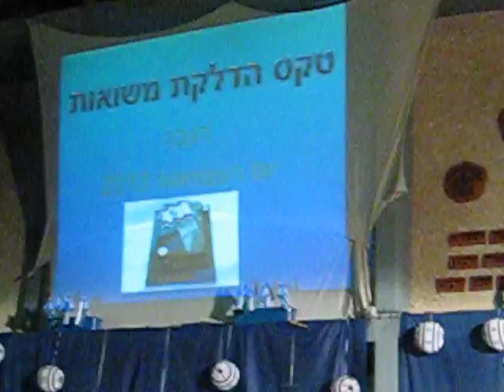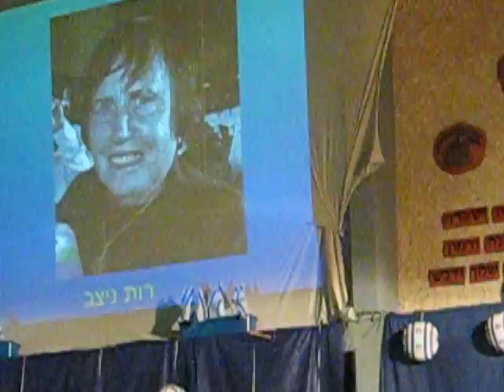הדלקת משואות - רגבה יום העצמאות 2013 #1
טקס הדלקת 7 משואות ביום העצמאות במושב רגבה 2013, צלמת שקמה מנור.